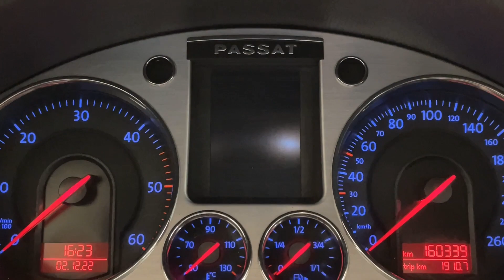VW PASSAT//B6//2005-2010//INNEN UND AUSSEN//ÜBERBLICK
VW PASSAT//B6//2007//2.0 DIESEL//EURO 4//140PS//IDEAL FÜR ANFÄNGER…